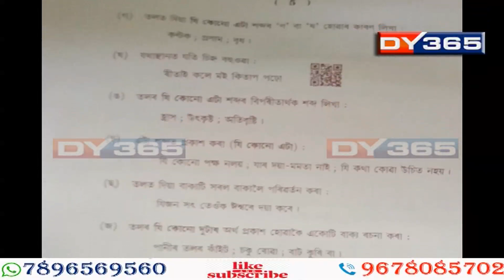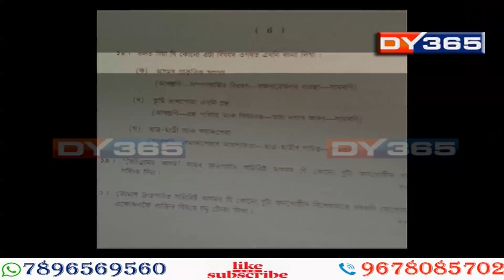গৌৰীপুৰত ফাদিল হ’ল হাই মাদ্ৰাছাৰ প্ৰশ্নকাকত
অসমত পৰীক্ষা মানেই এতিয়া যেন প্ৰশ্নকাকত ফাদিল। এইবাৰ ফাদিল হ’ল হাই মাদ্ৰাছা পৰীক্ষাৰ অসমীয়া বিষয়ৰ প্ৰশ্নকাকত। গৌৰীপুৰৰ মদিনাতুল উলুম হাই-মাদ্রাছাৰ বাহিৰত বহি অভিভাৱকে মোবাইলত প্ৰশ্নকাকত চাই কিতাপৰ পৰা উত্তৰ লিখি পৰীক্ষা কেন্দ্ৰলৈ নকল চালান দিলে। উপায়ুক্ত, আৰক্ষী অধীক্ষক উপস্থিত হৈ বিদ্যালয় পৰিচালনা সমিতিৰ এজন সদস্যক হাতে লোটে ধৰা পেলাই গ্ৰেপ্তাৰো কৰিলে। কিন্তু বিদ্যালয় সমূহৰ পৰিদৰ্শকৰ মতে প্ৰশ্নকাকত ফাদিল হোৱা নাই।